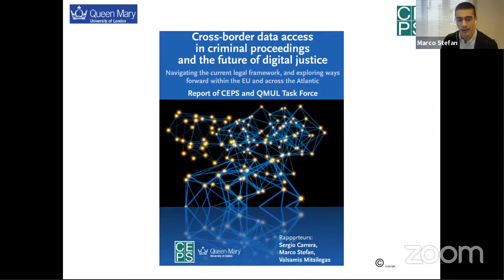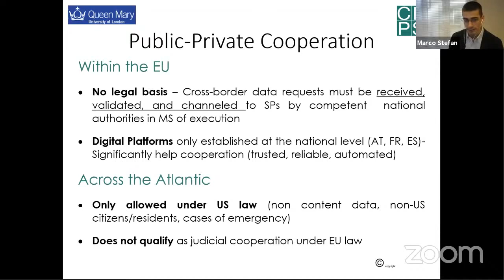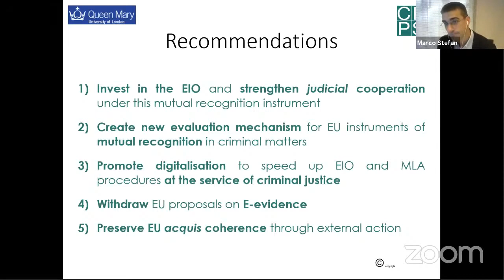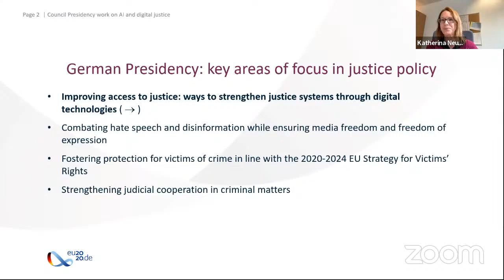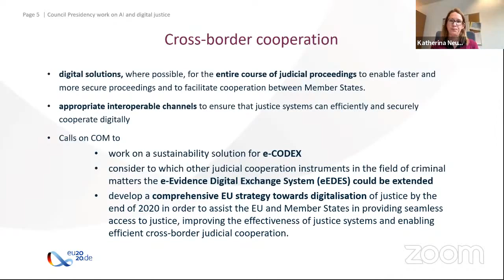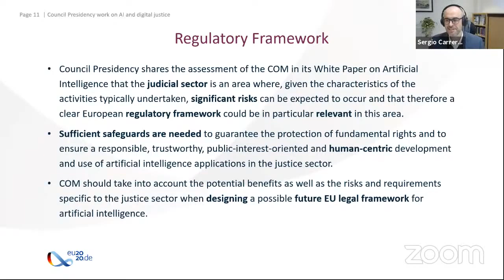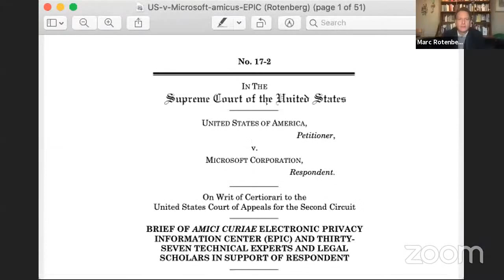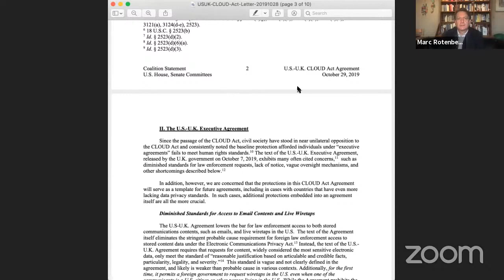Launch event - CEPS Task Force on cross-border data access in the fight against crime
Within the EU and across the Atlantic, the investigation and prosecution of crime increasingly rely on the collection and exchange of data stored abroad or controlled by companies subject to foreign jurisdictions. Cross-border access, transfer, and processing of electronic information by investigating and prosecuting authorities constitute fundamental rights-sensitive measures which pose serious legal, jurisdictional, and practical dilemmas.

This Webinar will give the opportunity to present the Report that has been elaborated during the Task Force on ‘Cross-Border Data in Criminal Proceedings and the Future of Digital Justice’ set up jointly by CEPS and the Global Policy Institute at Queen Mary University of London  The report examines the exact ways in which data can be requested, disclosed, and exchanged across borders in full respect of the multi-layered web of criminal justice, privacy, and human rights standards applying to intra-EU and international cooperation for digital evidence-gathering in criminal matters. It presents the result of the deliberations among members of the Task Force.

Speakers: Marco Stefan, CEPS

Birgit Sippel (MEP, S&D)

Katherina Neuffer (Counsellor, Justice and Consumer Policy, Permanent Representation of the Federal Republic of Germany to the European Union)

Laure Baudrihaye-Gerard, Senior lawyer, Fair Trials Europe

Marc Rotenberg, Director, Center for AI and Digital Policy, Michael Dukakis Institute

Valsamis Mitsilegas (Professor, Queen Mary University London)

Chair/Moderator : Sergio Carrera (CEPS)